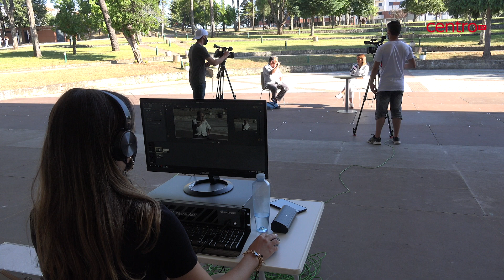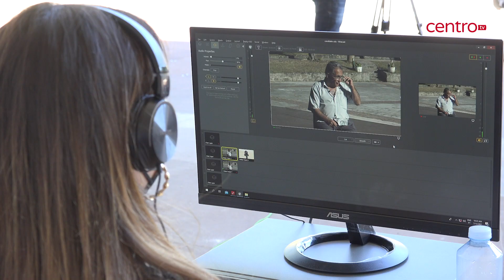Candidato da CDU à Câmara de Oliveira do Hospital em entrevista conjunta CentroTV | Folha do Centro